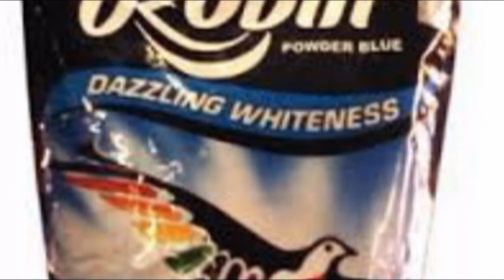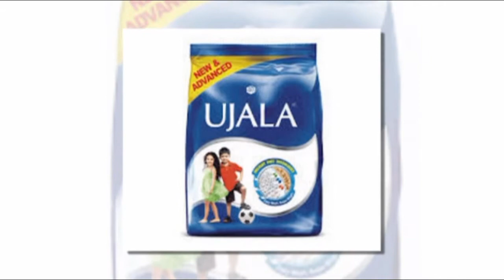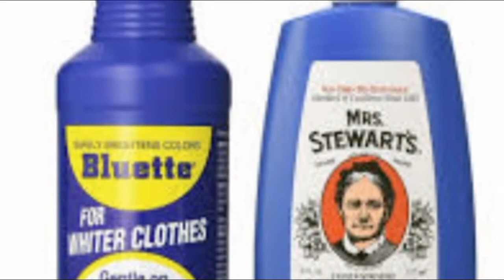सपने में नील की व्याख्या. सपने में नील देख्नना. sapane emin neel kee vyaakhya.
The interpretation of giving nipples in dreams
Nail the clothes in the dream
The interpretation of buying nail in the dream
Buy nail in dream
Interpretation of nail in dream
See nail in dream
Dreaming nail in the dream
Buying a nail cloth in the dream
Giving a Happy Nail in the Dream
Nail the dogs in the dream
khawab mein kapron ko neel dainay ki tabeer
khawab mein kapron ko neel dena
khawab mein neel kharidne ki tabeer
khawab mein neel khareedna
khawab mein neel dekhnay ki tabeer
khawab mein neel dekhna
khawab mein kapron wala neel dekhna
khawab mein kapron wala neel khareedna
khawab mein kapron wala neel dena
सपने में कपड़े नील देने की व्याख्या
सपने में कपड़े नील देना
सपने में नील खरीदने की व्याख्या
सपने में नील खरीदना
सपने में नील देखने व्याख्या
सपने में नील देखना
सपने में कपड़ों वाला नील देखना
सपने में कपड़ों वाला नील खरीदना
सपने में कपरों वाला नील देना
सपने में कपरों को नील देना
सपने में कपरों को नील देने की व्याख्या
sapane mein kapade neel dene kee vyaakhya
sapane mein kapade neel dena
sapane mein neel khareedane kee vyaakhya
sapane mein neel khareedana
sapane mein neel dekhane vyaakhya
sapane mein neel dekhana
sapane mein kapadon vaala neel dekhana
sapane mein kapadon vaala neel khareedana
sapane mein kaparon vaala neel dena
sapane mein kaparon ko neel dena
sapane mein kaparon ko neel dene kee vyaakhya
जीवन में
हर कोई
सपना देखता है
और हर कोई चाहता है
 वर्तनी की व्याख्या निर्धारित करें
यही कारण है कि हमने इस चैनल को बनाया है
ताकि आप अपने सपने की व्याख्या समय पर प्राप्त कर सकें
हमारे साथ जुड़ा रहने के लिए कृपया हमारे चैनल की सदस्यता लें
jeevan mein
har koee
sapana dekhata hai
aur har koee chaahata hai
 vartanee kee vyaakhya nirdhaarit karen
yahee kaaran hai ki hamane is chainal ko banaaya hai
taaki aap apane sapane kee vyaakhya samay par praapt kar saken
hamaare saath juda rahane ke lie krpaya hamaare chainal kee sadasyata len
ജീവിതത്തിൽ
എല്ലാവർക്കും
ഡ്രീംസ്
എല്ലാവർക്കും ആഗ്രഹമുണ്ട്
 അക്ഷരപ്പിശകിന്റെ വ്യാഖ്യാനം നിർണ്ണയിക്കുക
അതുകൊണ്ടാണ് ഞങ്ങൾ ഈ ചാനൽ സൃഷ്ടിച്ചിരിക്കുന്നത്
നിങ്ങളുടെ സ്വപ്നത്തിന്റെ വ്യാഖ്യാനം സമയബന്ധിതമായി നിങ്ങൾക്ക് കിട്ടുന്നു
ഞങ്ങളുമായി ബന്ധം നിലനിർത്താൻ ഞങ്ങളുടെ ചാനലിൽ സബ്സ്ക്രൈബ് ചെയ്യുക
jīvitattil
ellāvarkkuṁ
ḍrīns
ellāvarkkuṁ āgrahamuṇṭ
 akṣarappiśakinṟe vyākhyānaṁ nirṇṇayikkuka
atukeāṇṭāṇ ñaṅṅaḷ ī cānal sr̥ṣṭiccirikkunnat
niṅṅaḷuṭe svapnattinṟe vyākhyānaṁ samayabandhitamāyi niṅṅaḷkk kiṭṭunnu
ñaṅṅaḷumāyi bandhaṁ nilanirttān ñaṅṅaḷuṭe cānalil sabskraib ceyyuka
in life
Dreams
And everybody wishes
 Determine the interpretation of the spell
That's why we've made this channel
So that you can get the interpretation of your dream timely